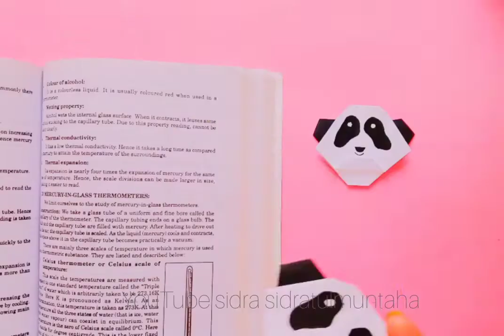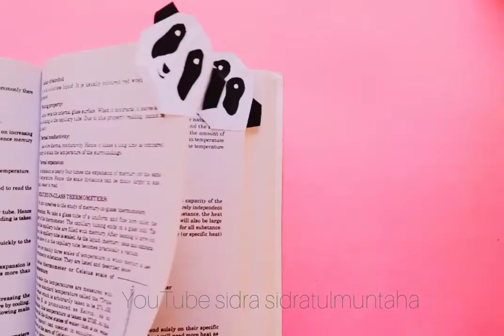No glue paper craft | paper Craft without glue | Easy diy paper craft |One sheet paper craft